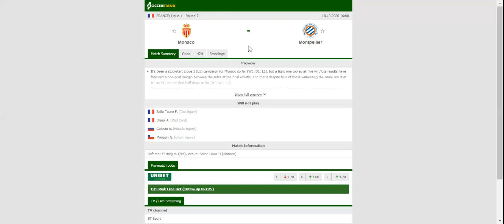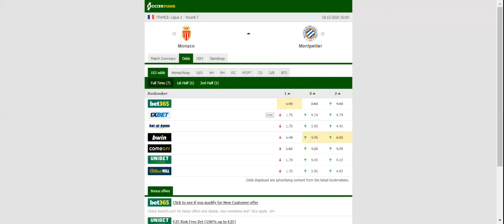MONACO VS MONTPELLIER PREDICTION & BETTING TIPS - 18/10/2020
2021 college football predictions,
2019 college football predictions,
2020 ncaa football predictions,
nc state football predictions 2020,
2020 nebraska football predictions,
2020 uga football predictions,
10 football predictions 2020,
football songs,
football vines,
football skills,
football daily,
football games,
football khela,
football live,
football pump up,
football anime,
football analysis,
football asmr,
football agility drills,
football american,
football academy,
football anthem,
football boots,
football big hits,
football bloopers,
r/b football,
f c b football,
mattyb football,
s.a.b football,
football chants,